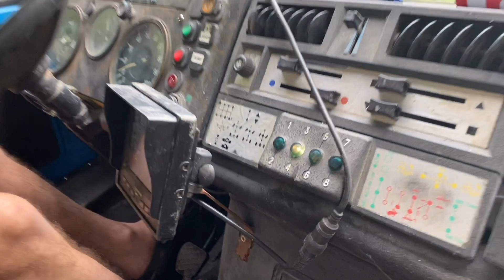Unimog diaries Part.1. first drives and first goes off the highway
New to Brown Truck Racing is the 'Round the World Ultimate Camper' based on a 1982 Unimog U1300L.
Featuring air seats!
Air brakes!
a gearbox with too many choices!
an innocent car coming the either way along our narrow lane!
underage driving scams in a Heavy Goods Vehicle